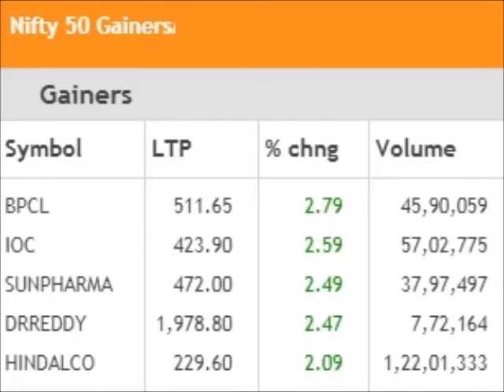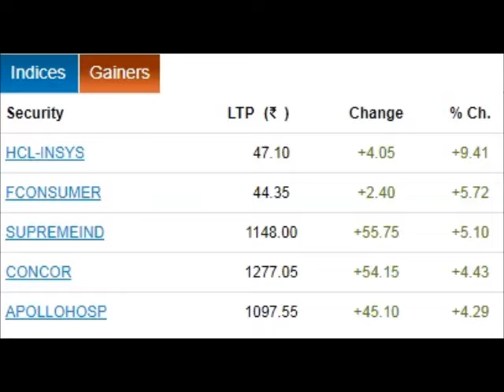Arthsanket Finance and Business News Marathi Tuesday 22nd August 2017